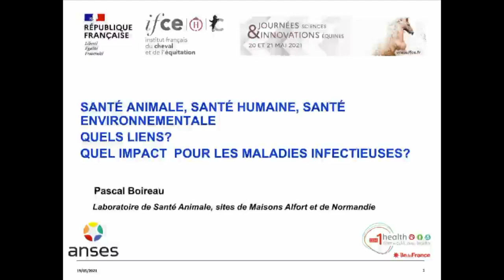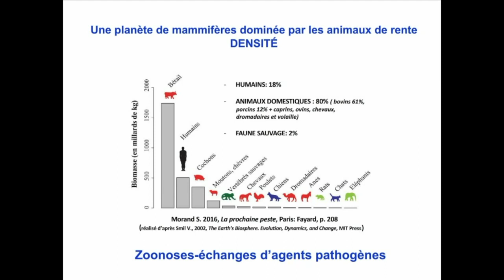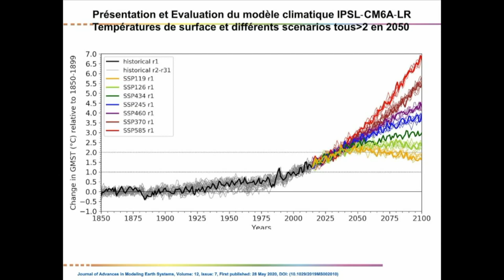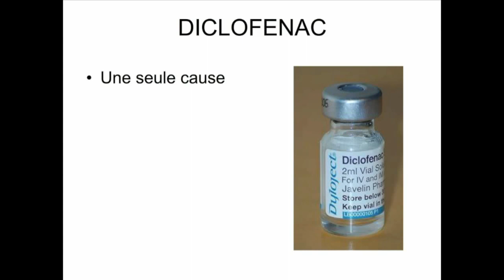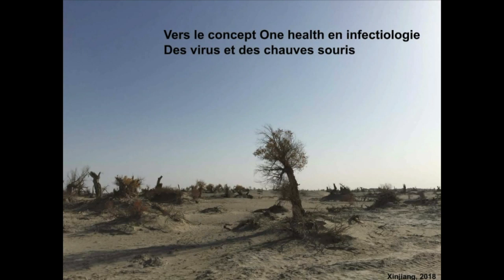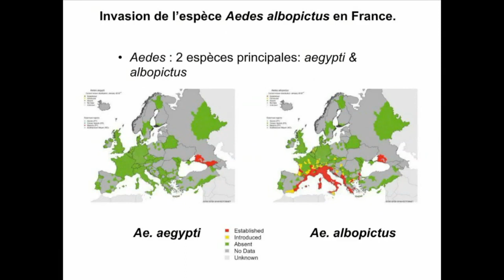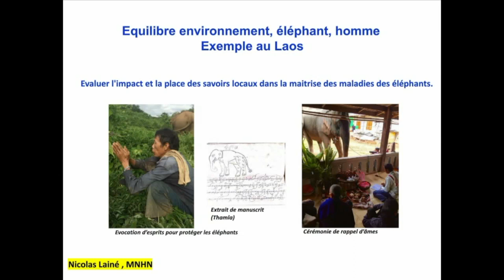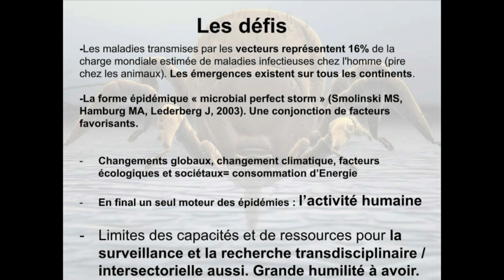Communication introductive - Pascal Boireau - ANSES (JSIE 2021)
Pascal Boireau a introduit ce webinaire des Journées sciences et innovations équines 2021 d'une main de maître. Au cours de son intervention il aborde différents aspects de la santé animale, santé humaine et santé environnementale. Ses liens et leur impact sur les maladies infectieuses.